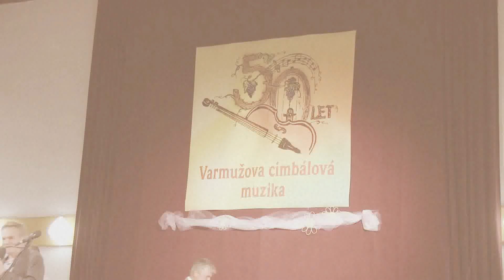SVATOBOŘICE-MISTŘÍN-Slavnostní koncert k "50" VARMUŽOVY CM: Vlasta Grycová